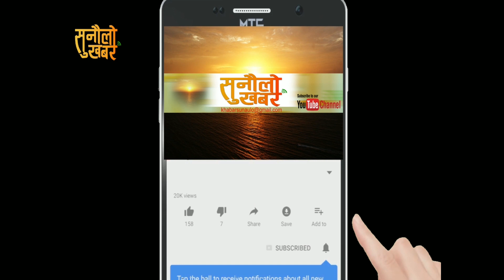Gyanendra shahi || मलाई मार्न खोज्ने तीन जना नाइके छन् तर मलाई मारेर केहि हुनेवाल छैन ...